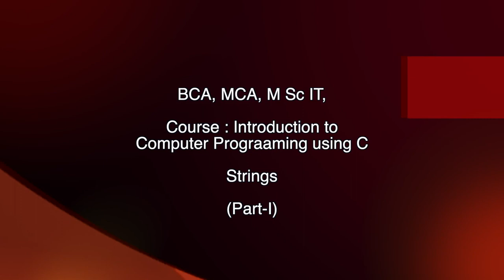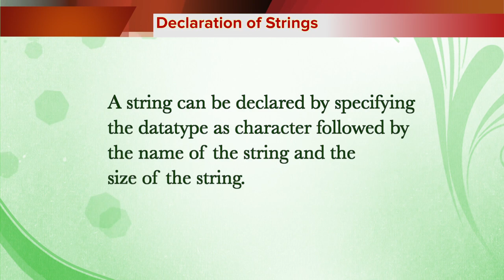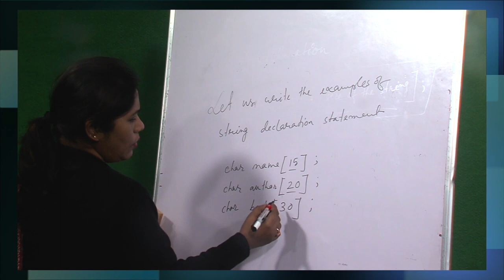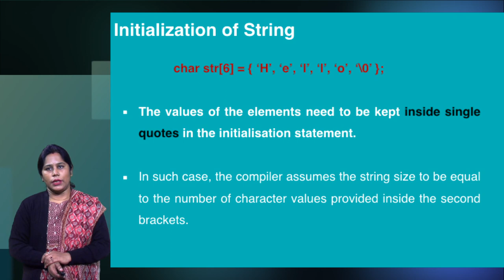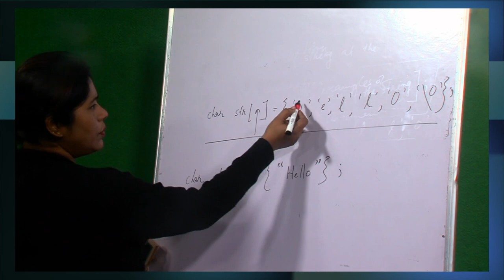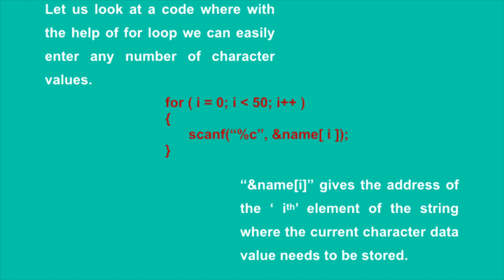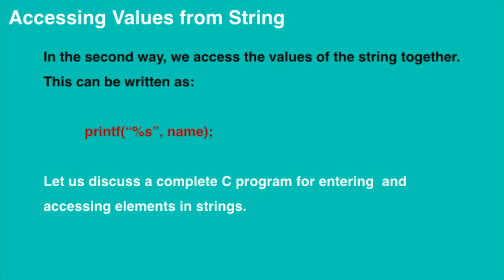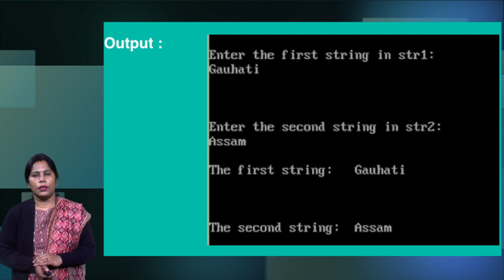BCA, MCA, M Sc IT, Course : Introduction to Computer Prograaming using C - Strings (Part-I)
Presented by Dr. Tapashi Kashyap Das, Assistant Prof. Hiranya Chandra Bhuyan School of Science and Technology, KKHSOU. Edited by Hemprokash Mout.